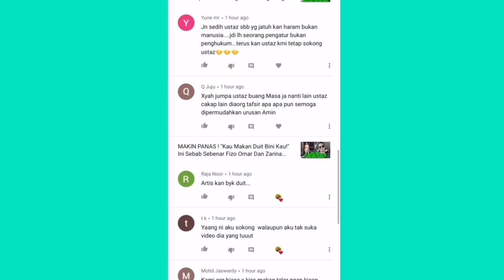MENGEJUTKAN ! Muka Ayah Iras Yusry KRU, Netizen Biadap Dengan Faezah Elai | Yusry dan Lisa Surihani